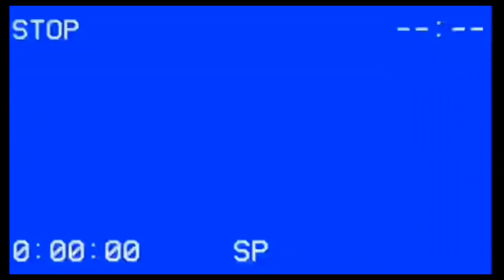mimis 2 - movement tape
no added description